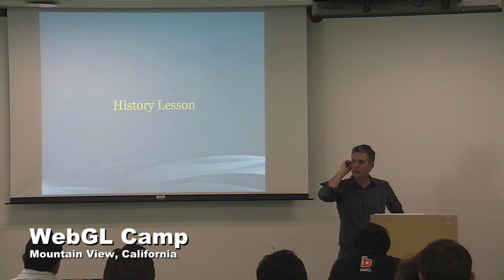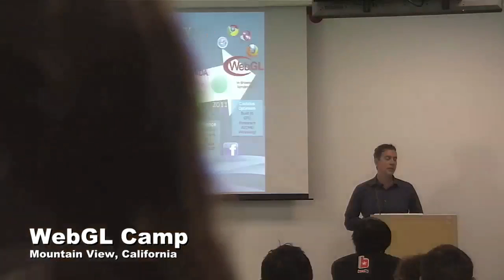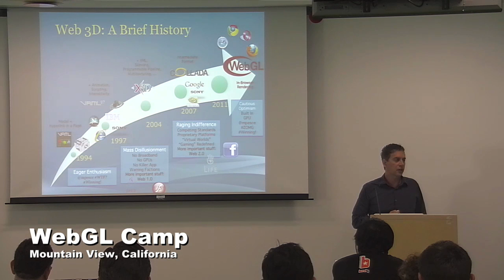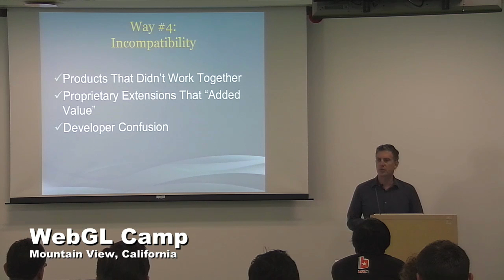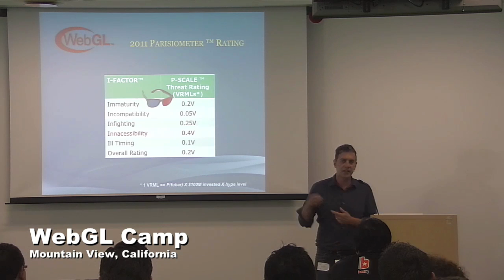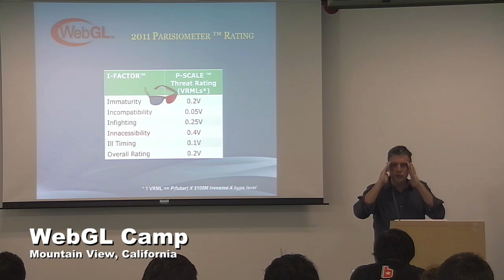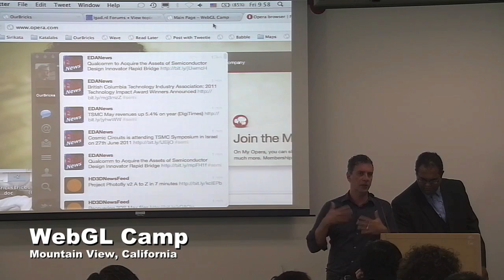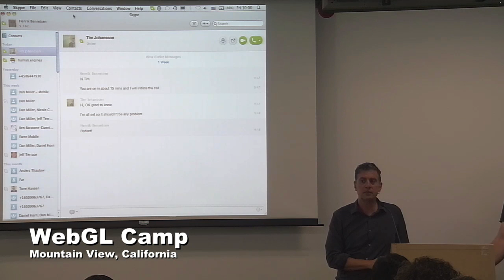WebGL Camp 3 - Tony Parisi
Tony Parisi, co-inventor of VRML